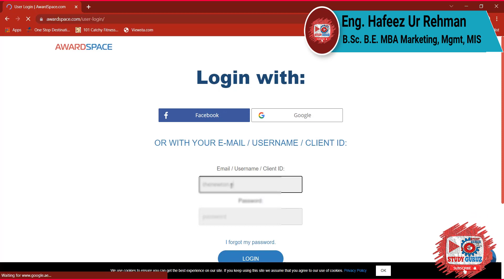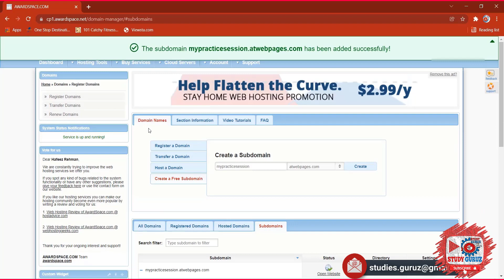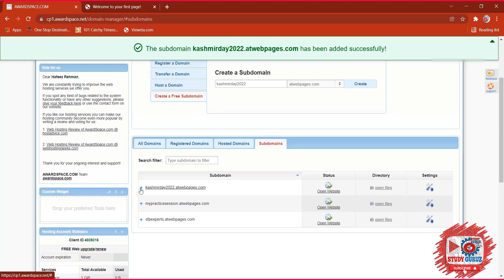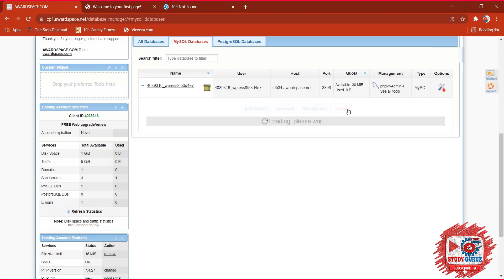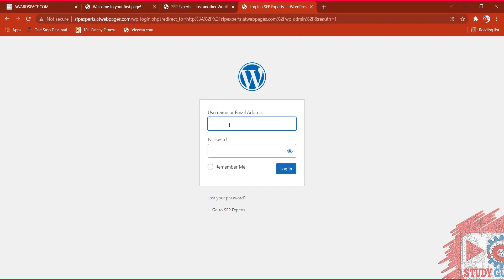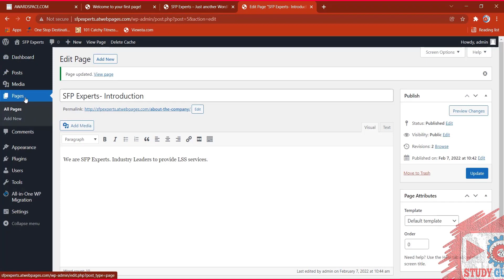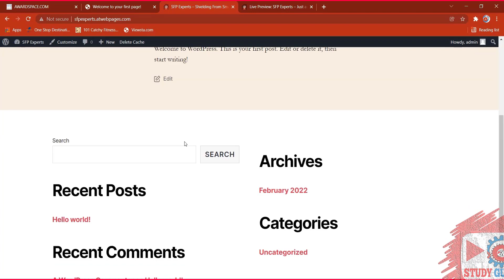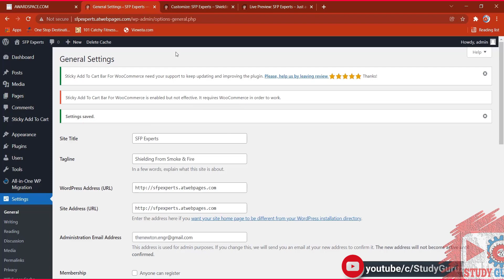LECTURE 34 REVIEW | AWARDSPACE HOSTING FOR WORDPRESS | SETTING UP WORDPRESS ON AWARDSPACE in Urdu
Also Watch:
SETTING UP WORDPRESS & XAMPP USING LOCALHOST ON XAMPP SERVER IN URDU

SETTING UP WORDPRESS WEBSITE ON AWARDSPACE |
A QUICK REVIEW OF SIGNING UP AN ACCOUNT ON AWARDSPACE, WORKING WITH AWARDSPACE CP AND DASHBOARD, CREATING SUBDOMAIN FROM DOMAIN MANAGER, INSTALLING WORDPRESS WITH ZACKY TOOL, FINDING DIRECTORY FILES, DATABASES FOR WORDPRESS
wordpress, localhost, xampp server in urdu, wordpress in urdu, wordpress basics, installing wordpress on xamp server, wordpress on localhost,
Shopify Store Setup, Home Page setup, Shopify Product Collections, Featured Collections, Shopify slideshow, Shopify Testimonials, Shopify reviews, Payment Settings, Header and Footer Section
Shopify Store Setup, Oberlo Pricing rules, Adjusting Price, Oberlo markup rules,Oberlo compare at price, Oberlo Suppliers, AliExpress Shipping Methods,importing from aliexpress, dropshipping from aliexpress,
Oberlo Extension, Oberlo Settings, Pricing & Units,Shopify Store Setup, Dropshipping apps, shopify dropshipping, Oberlo, Importing products from Oberlo,
Shopify Store Setup, Product Variants, SKU, Shopify Video Embed, Bar Code, Profit Margin,
Payoneer Account Setup,Shopify Store Setup, Product Variants, Stock Coding, Inventroy Management,s
Shopify Store Setup, Uploading Products,  Product Description, Inventroy Management,
Shopify Store Setup, Manual Product Listing, Product Categories, Product Image Resizing,
Fiverr Dropshipping profile, Shopify Store Setup, Dropshipping AliExpress, Shipping Methods, Web Domain, Web Hosting,
Ecomhunt tool, Ecomhunt Chrome Extension, Facebook Ads, Shopify, Aliexpress,
How to use Ecomhunt, Product hunting using Ecomhunt, Product hunting free tools, Product hunting using facebook,
Facebook Ads, Facebook Ads Library, Aliexpress dropshipping center, Aliexpress dropshipping, Facebook ads,
Google Ads, Shopify store, Shopify free, Free Shopify store, e-Commerce Business, Investment, Product, Website,
Marketing, Pyment Collection, Products Delivery, Business Models,  Business Platform,  B2B,B2C,C2C,C2B,
Product Hunting, Product selection, Product quality, online ads, facebook dropshipping, Instagram dropshipping,
ecommerce study guruz, ecommerce lecture study guruz,  erozgaar,technical,wordpress,rozgar,rozgaar,pitb,punjab,
online earning,freelancing,erozgaar,erozgar,rozgar,online earning,freelancing,pitb,creative design,design,ERC ERozgar,
Introductory Class of ECommerce,ERC ERozgar Introduction of ECommerce Course,TB Creatives, ERC ERozgar,
 ECommerce Beginner Tutorial, fiverr,ERozagar,Youtube,fiverr,freelancing, how to make money on fiverr,fiverr challenge,fiverr video,
ECommerce,erozgaar,technical, wordpress,rozgar,rozgaar,pitb,punjab,online earning,freelancing,erozgaar,
rozgar,online earning,freelancing,pitb,creative design,design,ERC ERozgar Introductory Class of ECommerce,
ERC ERozgar Introduction of ECommerce Course,TB Creatives ERC ERozgar ECommerce Beginner Tutorial,fiverr,
ERozagar,Youtube,fiverr,freelancing,how to make money on fiverr,fiverr challenge,fiverr video,ECommerce,